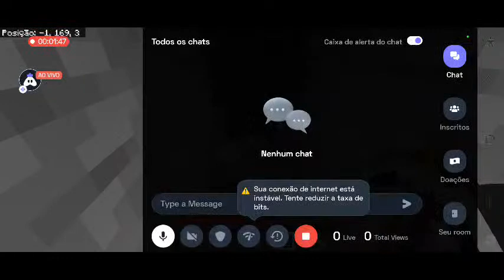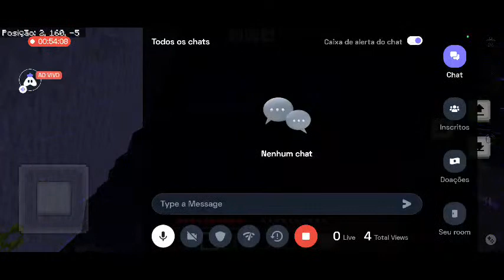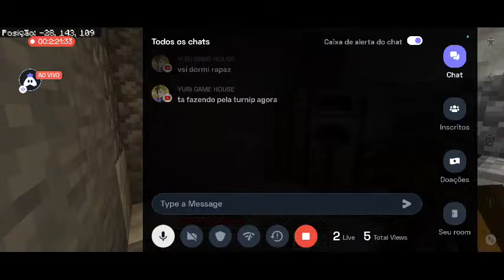Live De Minecraft Hardcore ⚔️Vem Pra Live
Today I am streaming minecraft. Other popular games:
PUBG Mobile
Garena Free Fire
Among Us
Call of Duty Mobile
Fall Guys
Fortnite
Roblox
Minecraft